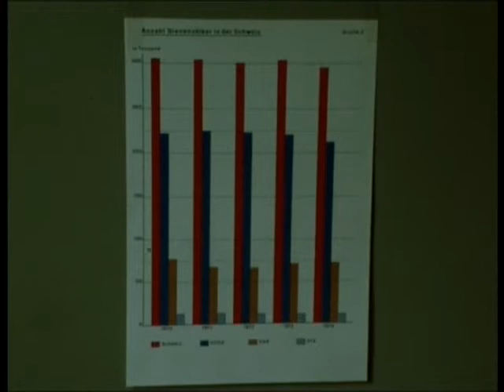Bienensterben (1975) | Gefährdete Artenvielfalt in der Schweiz | SRF Archiv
In den 70ern bemerken Imker einen Rückgang der Bienenvölker. Eine Tageszeitung gibt die Schuld dafür den Gift spritzenden Bauern. Durch die intensive landwirtschaftliche Bodenbewirtschaftung mit Pflanzenschutzmitteln verschwinden immer mehr Naturwiesen mit ihrer reichen Flora und damit auch das Nahrungsangebot für die Bienen («Bericht vor acht» vom 8. September 1975).